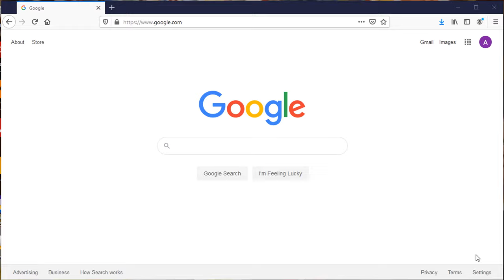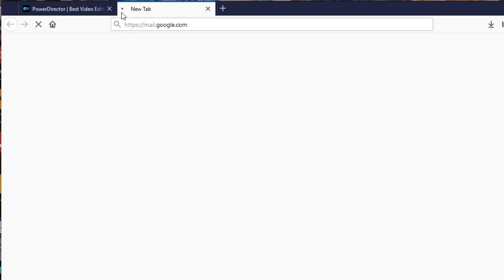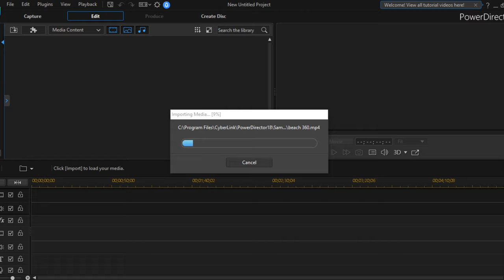How to Install PowerDirector 18 on Windows 10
In tutorial we're going to show you how to install PowerDirector 18 on Windows 10.